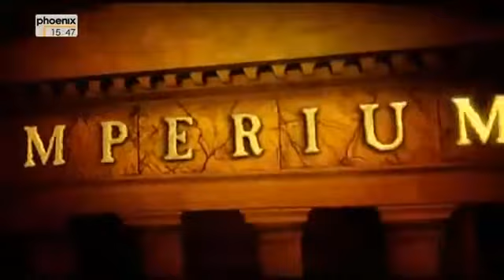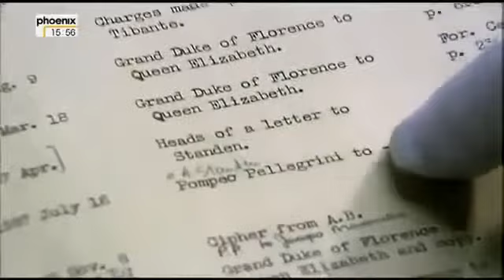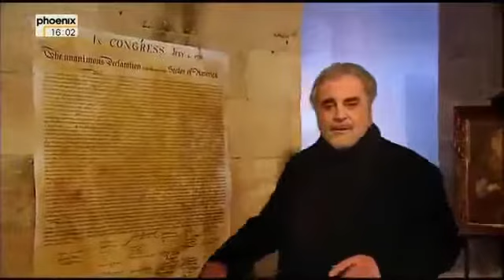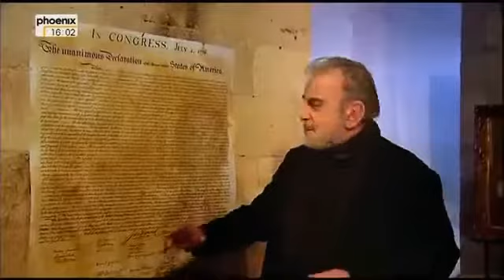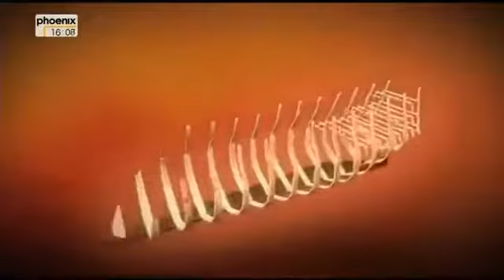Fight kampf um die weltmacht!! Wer hat das sagen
Innhalt: Afghanistan,ein.trügerischer.Sieg.44:00 Feldzug.gegen.Babylon.42:30 Der.Flächenbrand.42:14 Amerikas.Ritt.auf.dem.Drachen. 45:15 Seit dem 11. September 2001 befindet sich die atlantische.

Der türkische Staatspräsident Recep Tayyip Erdoğan hat die bevorstehenden Abstimmung im Europaparlament zu einem möglichen Einfrieren der EU-Beitrittsgespräche mit seinem Land als "wertlos".

"Der Kapitalismus trägt den Krieg in sich wie die Wolke den Regen." Jean Jaurès (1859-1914) "Erst die Sozialisten abschießen, köpfen und unschädlich machen, wenn nötig, per Blutbad, und.